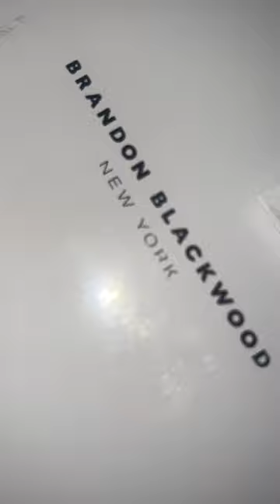New Brandon Blackwood